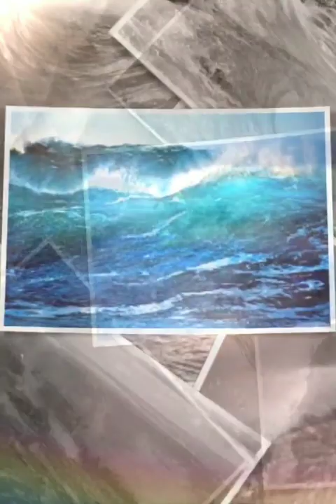《北上夜曲》黄丽华无伴奏自合小合唱 Lihua huang's an acappella self-contained choir 《Bei Shang Ye Qu》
黄丽华用手机演唱于2-8-2022
Lihua Huang records by her phone
自编和声